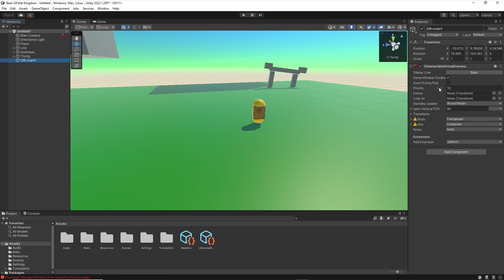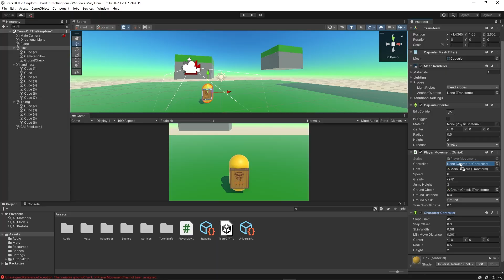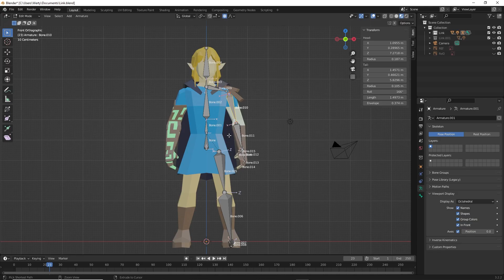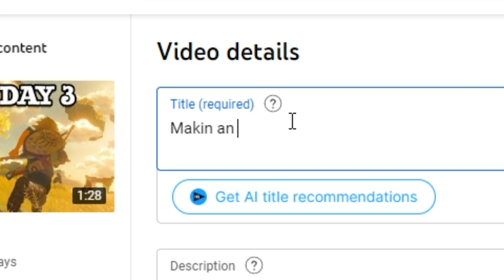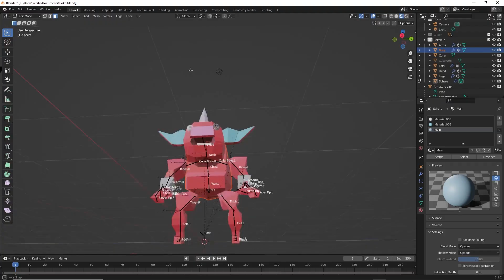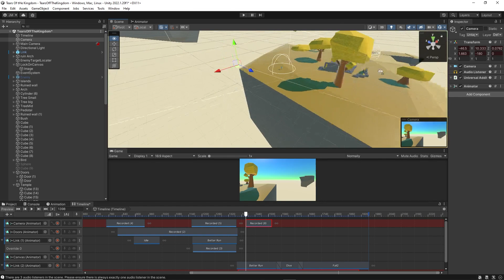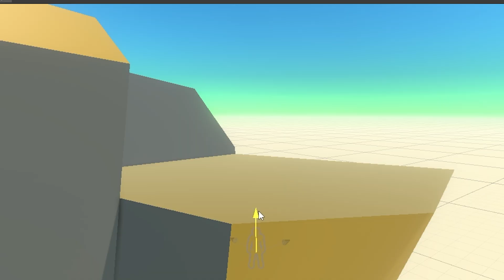I Made ZELDA Tears of The Kingdom (before nintendo)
I make Breath of the wild 2, Tears of the kingdom in Unity. In 3 days,  I attempt to Code everything I saw in TOTK Nintendo trailers.